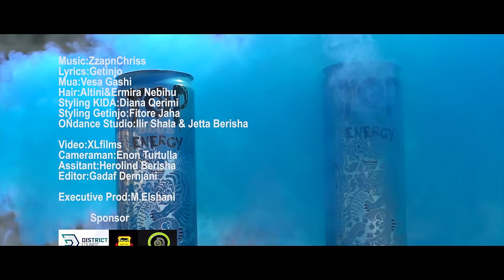Getinjo ft. Kida - Ku je